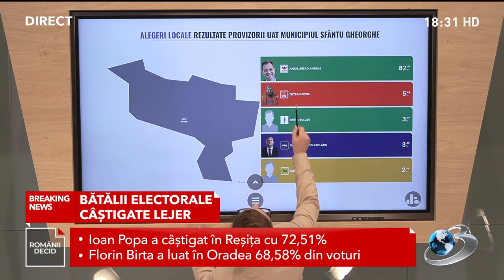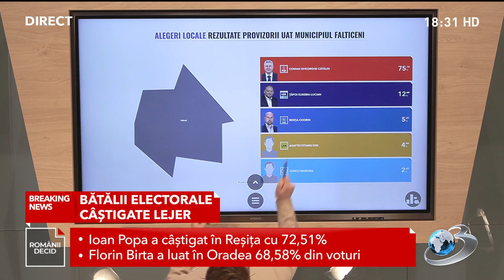Topul primarilor care au obținut cele mai multe voturi la alegerile de duminică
&quot;Oamenii doresc să fie ascultați, să existe un dialog real cu autoritatea locală&quot;, spune un edil reales la alegerile de duminică